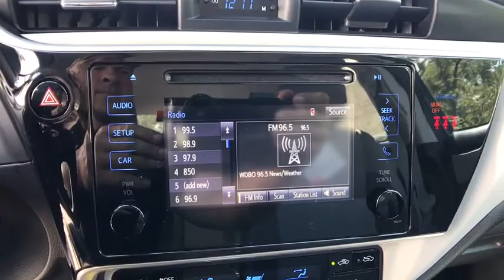2018 Toyota Corolla Longwood, Orlando, Lake Mary, Sanford, Daytona Beach, FL LJP792745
Parks Toyota
1701 South Woodland Boulevard